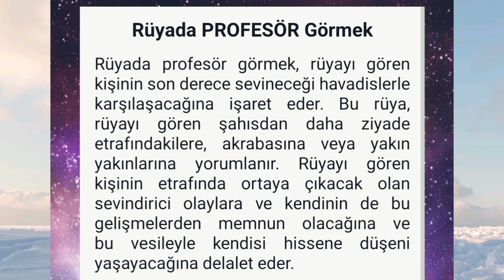rüyada profesör görmek